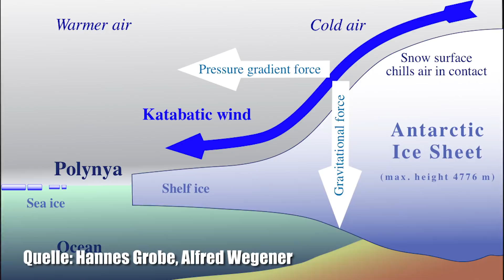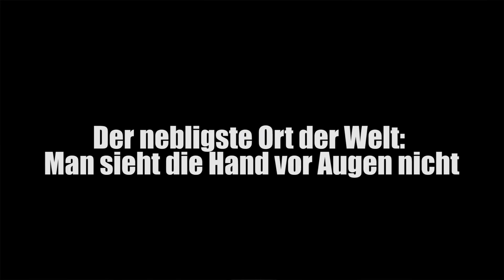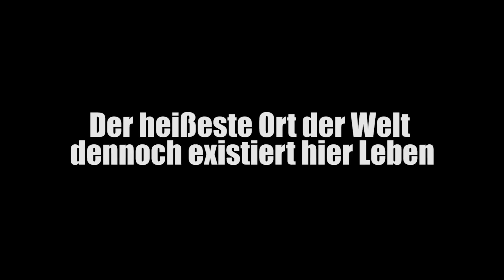Der kälteste Ort der Welt: minus 98,6 Grad Celsius kalt! - Clixoom Science & Fiction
In diesem Video präsentiere ich dir die Top 5 der extremsten Orte der Welt, von der östlichen Antarktis, sie stellt den Kälterekord auf uns ist  mit minus 98,6 Grad Celsius am kältesten, den Hitzerekord stellt die  Lut Wüste auf mit Temperaturen die bis zu 70 Grad Celsius ansteigen können! Was für eine Hitze.